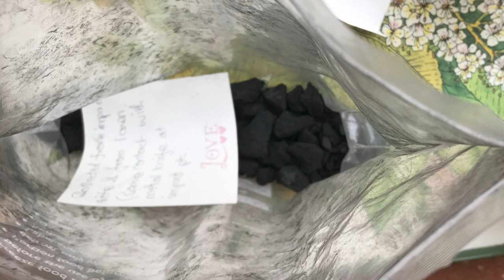Space rocks on Earth - recovering a meteorite in the UK